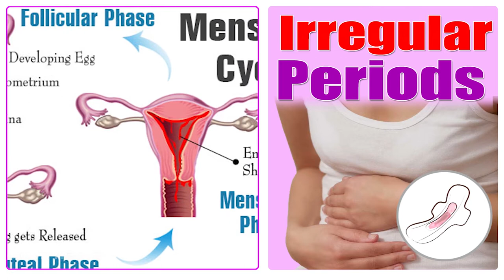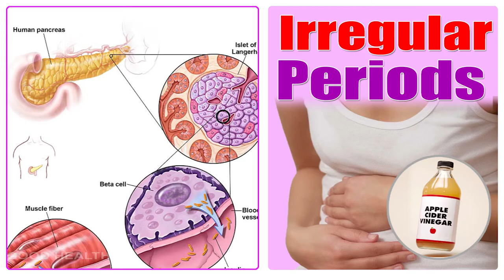NATURAL HOME REMEDIES FOR IRREGULAR PERIODS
This channel containing health and fitness remedies